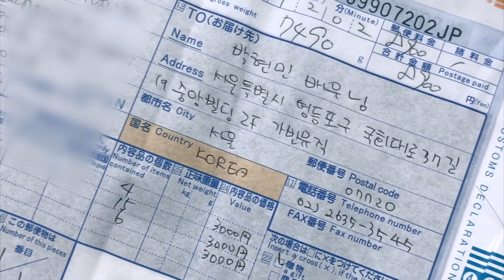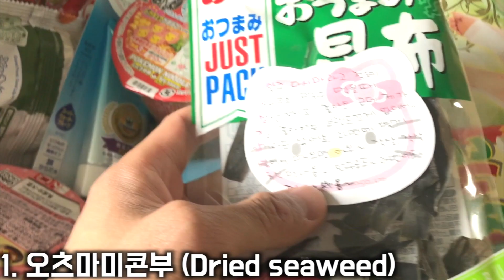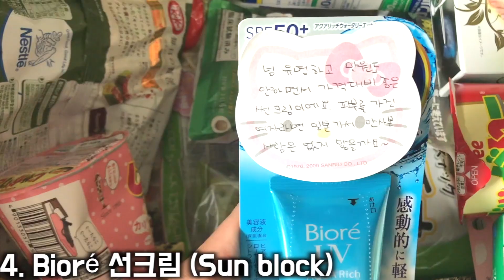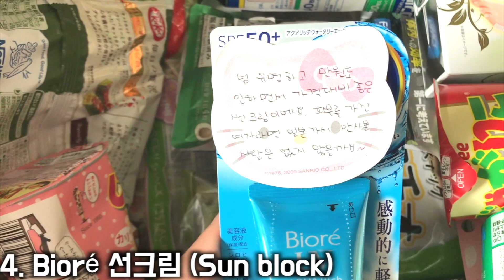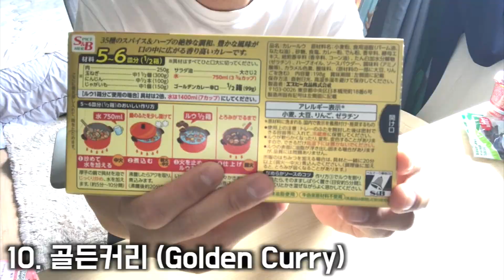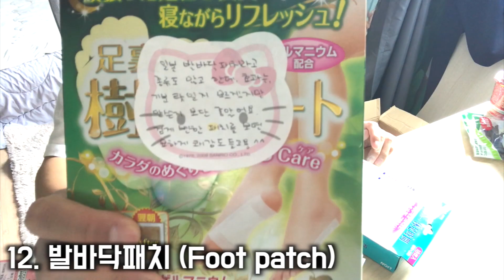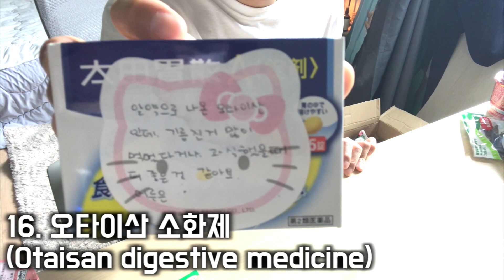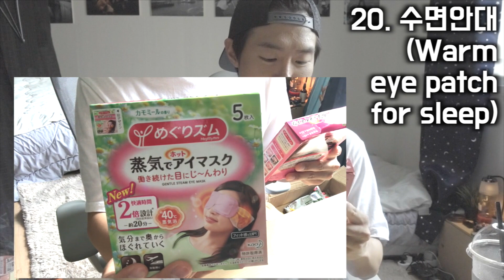[ENG SUB] 일본 여행 꼭 사와야하는 필수템 정리해드릴게요!! l You must buy in Japan (Thanks to Fan club support)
Rina님께서 도쿄에서 보내주신
선물들입니다 :)
저도 일본여행을 가면 이것저것 많이 사오는데,
그때 마다 어떤제품을 사야할지 고민이 많이 되더라구요
그래서 선물 언박싱겸 제품추천에도 도움이 될까해서 정리해 올려요
다시한번 리나님께 감사드립니다!
감사합니다!!

► 현마TV : 박배우STUDIO

Shot on iPhone 7+ / Sony RX100 V